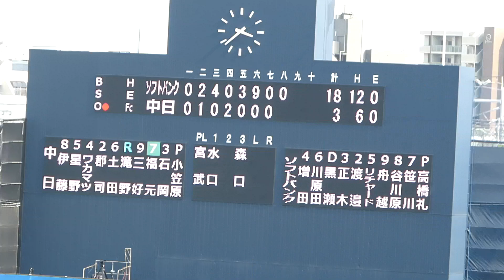【ドラ６の出世頭】福元悠真(智辯学園)のバッティング １アウト二塁チャンスの場面 2022年4月19日 中日ドラゴンズ対ソフトバンク プロ野球 2軍ファーム戦 ウエスタンリーグ ナゴヤ球場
福元悠真の経歴→智辯学園高等学校－大阪商業大学－中日ドラゴンズ2021年ドラフト6位

この度『野球チャンネル・ZERO』という姉妹チャンネルを新しく作りました。

現地球場で撮影した生映像を大公開！観客席からの目線でお楽しみください(球場音声、打球音、スタンドのファンの声など)。

根尾昂　全打席まとめ【中日ドラゴンズ 2022年3月8日 オープン戦 愛知県刈谷球場 プロ野球】

鵜飼航丞　全打席まとめ【中日ドラゴンズ 2022年3月8日 オープン戦 愛知県刈谷球場 プロ野球】

岡林勇希　全打席まとめ【中日ドラゴンズ 2022年3月8日 オープン戦 刈谷球場 プロ野球】

京田陽太　全打席まとめ【中日ドラゴンズ 2022年3月8日 オープン戦 プロ野球】

今季ブレイク候補　来田涼斗　全打席まとめ【オリックス 2022年3月8日 オープン戦 プロ野球】

渡部遼人　全打席まとめ【オリックス 2022年3月8日 オープン戦 プロ野球】

阪神タイガース高山俊のライト前ヒット【2022年3月25日 対中日ドラゴンズ プロ野球 2軍ファーム戦 ウエスタンリーグ ナゴヤ球場】